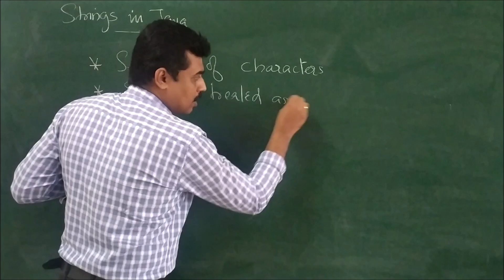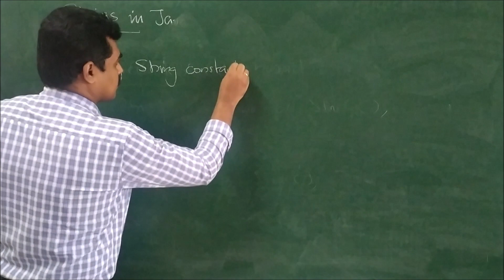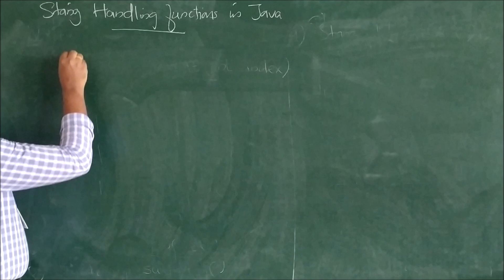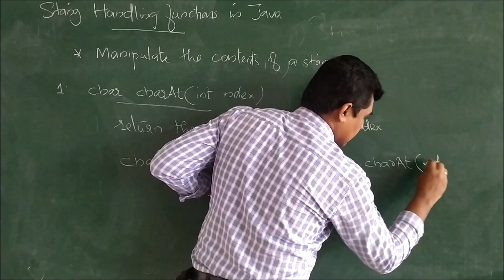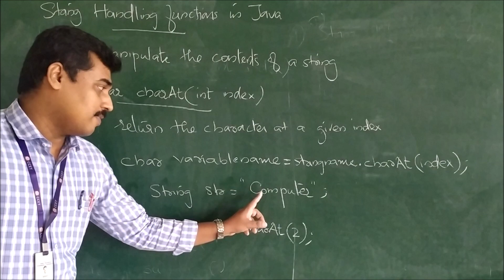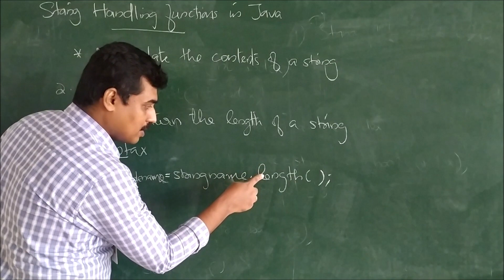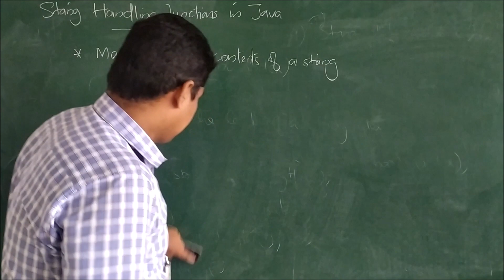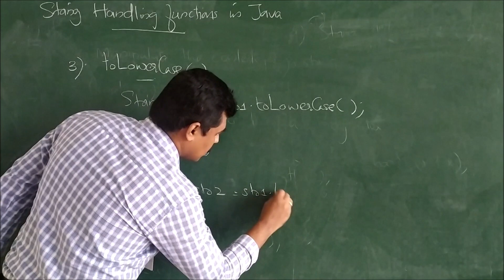Java Strings-Part1(Object Oriented Design and Programming-CS206)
Strings in Java,creation of string object in Java,String manipulation functions in Java